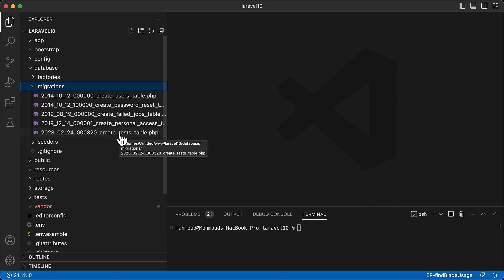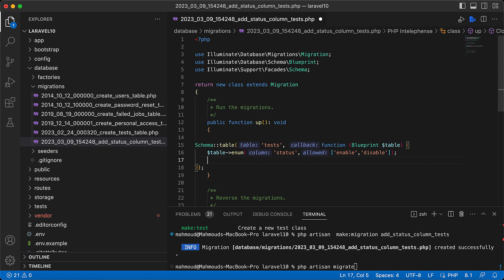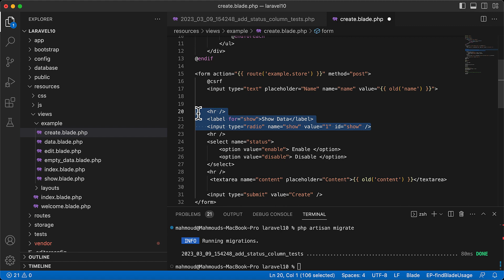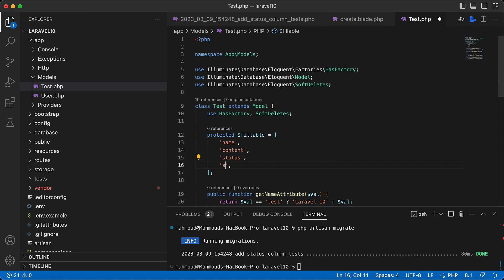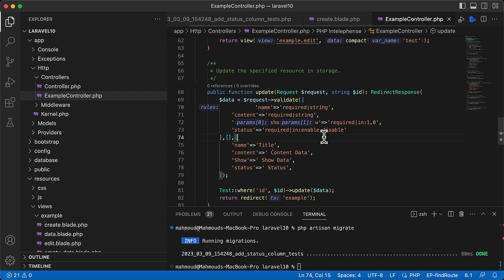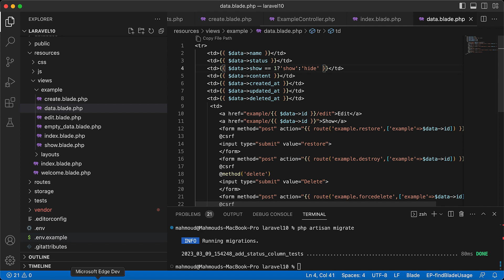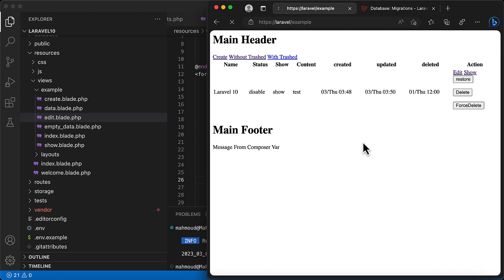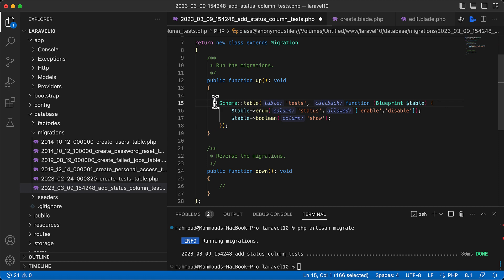#41 add new column and how to use @selected , @checked directives